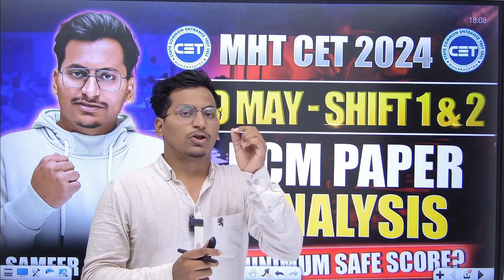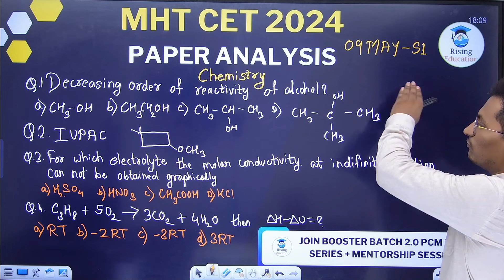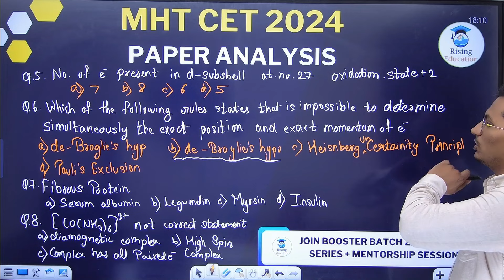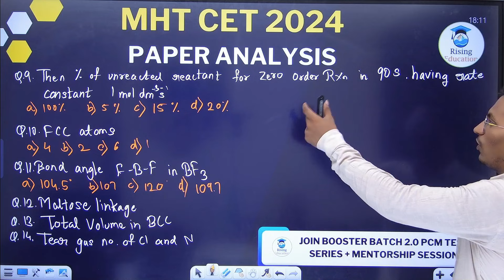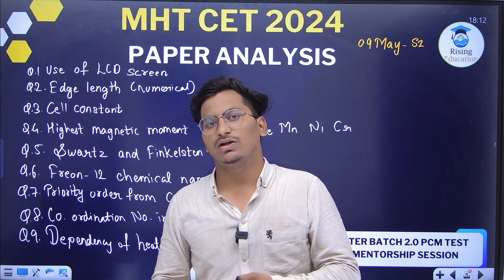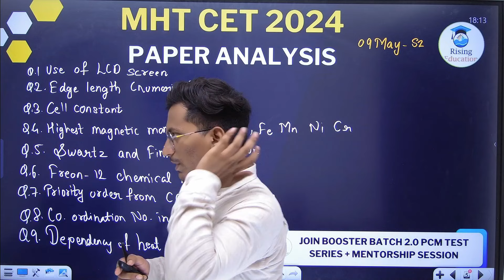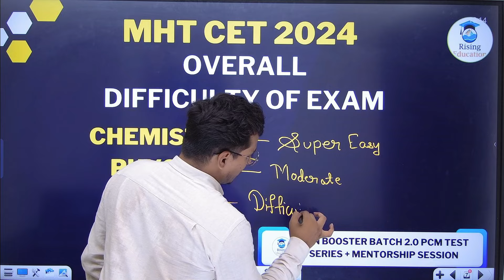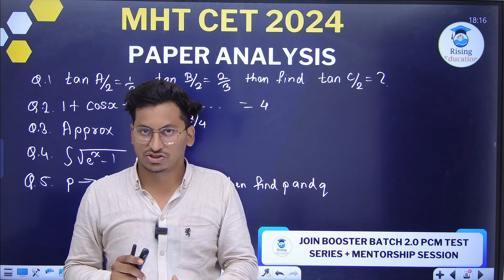09 May PCM Shift 01 & 02 Paper Analysis MHT CET 2024🛑|Minimum Safe Score For Best College?🤔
Join Booster Batch 2.0 for Best PCM Test  Series
✅ 2023 All Shift Papers With Detailed Solutions
✅ 74 Chapterwise Mock Test
✅ Chapterwise Pyqs Books 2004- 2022
✅ Additional Full Length Test
✅ Mentorship Programme
✅Many More..
All Links Given Below 💡
Hi Everyone..!!
Join your Shift and Day wise WhatsApp Group Only for PCM group exam..!!
02 May Shift 1 & 2

🛑Join WhatsApp Group & Telegram Channel for free study materials

This Channel will help you in your MHT CET Preparation as well as in admission counseling process🎯